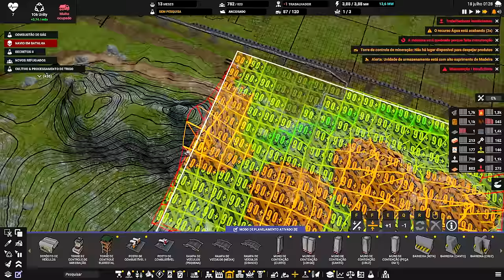⛵ Captain of Industry UPDATE 2 - Diminuindo distâncias com esteiras e elevadores. EP09